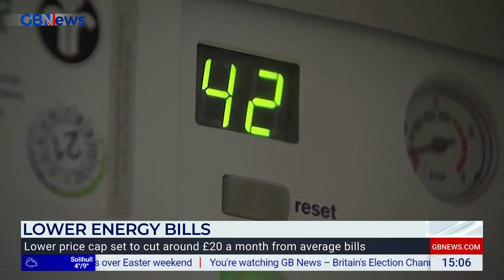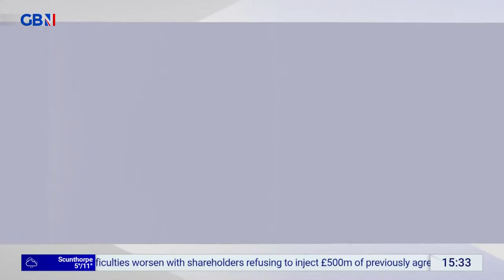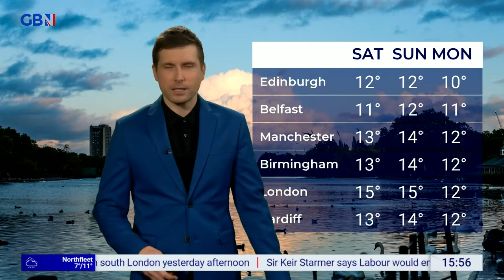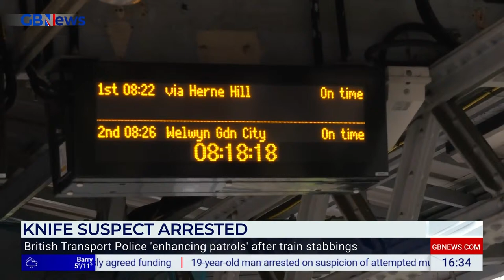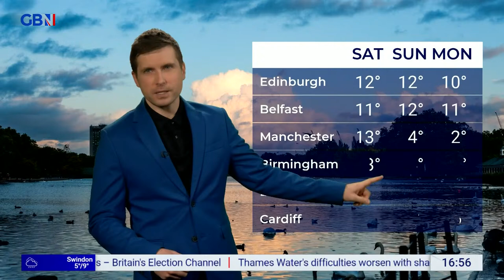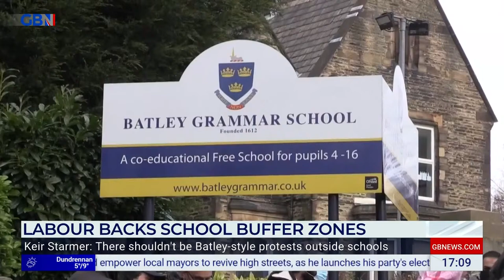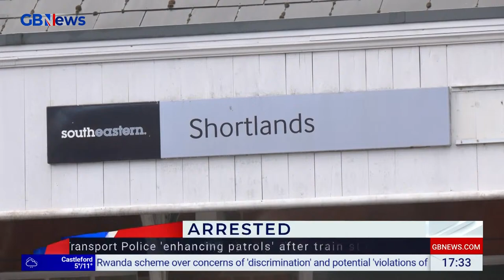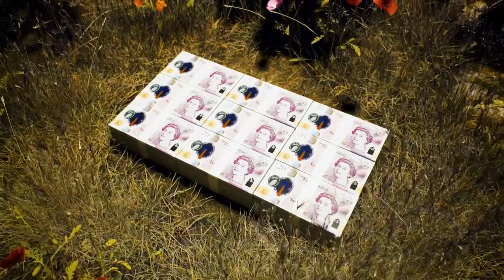Martin Daubney | Thursday 28th March